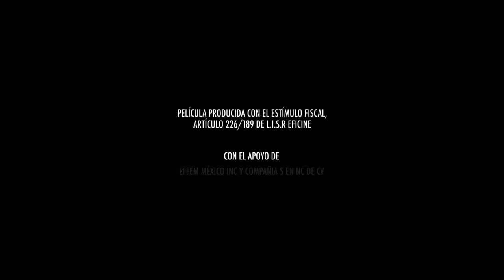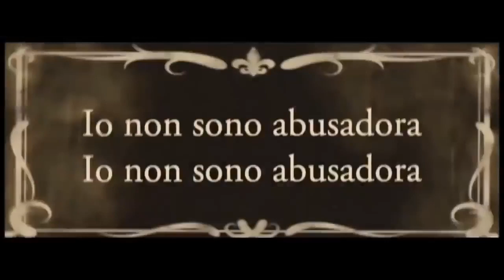pelicula completa de COMEDIA ROMANTICA completa en espanol latino 2020 BUENISIMA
Sinopsis
Desde que tiene uso de razón, Mónica ha estado enamorada del mejor amigo de su medio hermano, Juan Pablo (que es 13 años mayor que ella). Ahora que tiene “la edad perfecta” para tener una relación con él (que no tiene idea de esto). Juan Pablo conoce a Susana y decide que es la mujer de su vida. Para la mala suerte de Mónica, Susana es la mujer muy bella, por lo que tendrá que elaborar un plan para separarlos que llevará a un final sorprendente para ella.